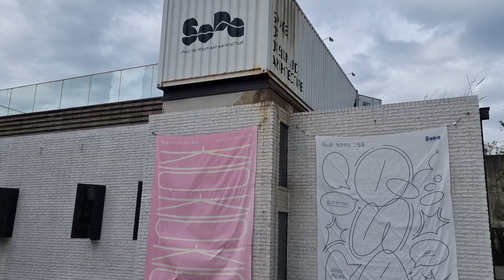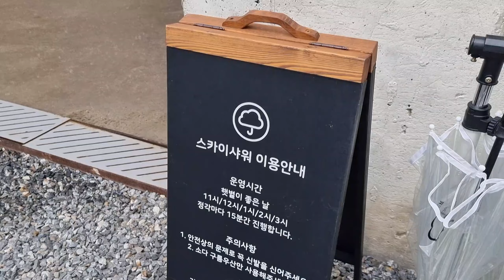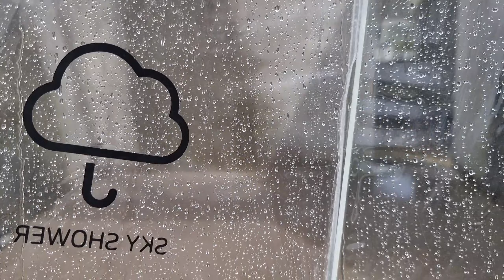소다미술관 | 갤러리와 정원으로 재생된 찜질방 | 정원 보여주는 남자 | 화성 동탄 병점 데이트 코스 가볼만한 곳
소다 미술관

(나레이션)

지붕 없는 갤러리. 소다 미술관을 소개합니다. 소다미술관은 버려진 건물의 콘크리트 골조를 예술과 정원의 공간으로 재생시켰습니다.  포스트인더스트리얼 디자인이 적용되었다고 할 수 있습니다. 평면 공간은 여러 방으로 구성되어 있습니다. 방과 방 사이의 콘크리트 벽에 액자 식 창이 뚫려 있어 공간과 공간이 연결됩니다. 또한 재미있게도 소다미술관의 지붕 없는 갤러리 정원에는 소사나무가 심겨있습니다. 중부지방 정원에서 흔히 심는 수종이 아닌데 반가웠습니다. 소사나무 수피는 흰색 혹은 회색인데 이것들은 회색의 수피를 가졌습니다. 노출콘크리트와 색채적으로 잘 어우러지는 수종 선정입니다.
수직의 콘크리트 벽과 보를 대각선으로 가로지르는 옥상 데크 보행로가 돋보입니다. 분절된 공간을 한번에 통합하는 중요한 요소입니다.
실내공간과 실외공간의 경계가 흐릿합니다. 그 오묘한 틈에서 설치작품들이 빛을 발합니다.
기존의 노출콘크리트 필로티 구조를 재활용해서 공간의 심도와 투시감을 극대화한 체험형 설치작품입니다. 따분할 수 있었던 필로티 구조가 매우 흥미로운 조형 작품 공간이 되었습니다. 직접 체험해야만 즐거운 조형작품들이 많습니다. 이곳은 자갈 뒤뜰인데 자작나무와 어우러지는 지붕 없는 갤러리의 모노톤이 인상적입니다.
이제 루프탑에 올라왔습니다. 수직 평면이었던 1층과 달리 예각을 사용한 평면의 긴장감이 느껴집니다. 루프탑의 데크 길을 걸어봅니다. 지상층에서는 미로같이 이어지는 공간 속을 헤매며 걸었는데 데크 길을 걸으며 아래를 바라보니 공간들이 한번에 보입니다. 이제 공간이 연결되고 이해되기 시작합니다. 1층에서 분절된 공간들이 단서를 통해 이어지는 것을 체험하였고 2층에서 비로소 공간들이 통합적으로 인식됩니다. 이러한 앎의 과정은 정말 흥미로운 공간 체험입니다. 전체 평면에서 디귿 형태의 건물이 포근하게 감싸고 있는 안뜰 전경입니다. 여러 줄기로 자라는 소사나무 선이 소탈합니다. 투박한 콘크리트와 잘 어우러지면서 콘크리트의 무거움을 상쇄시켜주는 가벼움을 보여줍니다. 건축적이지만 해체적이고 정원은 유기된 콘크리트 구조물과 묘한 공생을 합니다. 옥상 보행 데크가 가로지르는 모습이 전체 공간을 관통하고 묶어줍니다. 구조물의 기하학적 긴장감을 소사나무 가지 결이 부드럽게 상쇄시켜줍니다.
갤러리를 걷다 보면 바닥 쪽에 뚫린 작은 구멍 너머에서 빗소리가 들려옵니다. 맑은 날인데 무척 이상한 느낌입니다. 빗소리가 들리는 쪽을 향해 걸어가면 맑은 날, 비를 맞을 수 있는 체험형 예술작품인 스카이 샤워가 나옵니다. 비가 내리는 방 입니다. 맑은 날에 더욱 이색적이고 매력적인 공간이 됩니다. 비치된 우산을 들고 빗속으로 걸어 들어가봅니다. 우산으로 떨어지는 빗소리를 들어봅니다.

유기된 건축 구조물의 재활용, 버려진 공간의 재탄생. 갤러리와 정원을 품은 아름다운 문화예술공간 소다미술관이었습니다.